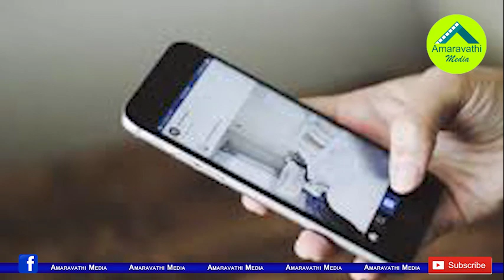పవన్ ఎక్కడికి వెళితే అక్కడే ఆ బ్యాచ్ ప్రత్యక్షం..!| Wherever Pawan goes, that Bach is right there.!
One of the Batch Continuously Follows Janasena party Chief Pawan Kalyan. Wherever Pawan Kalyan goes, that Bach will appear.
Watch this video to know about the Batch.